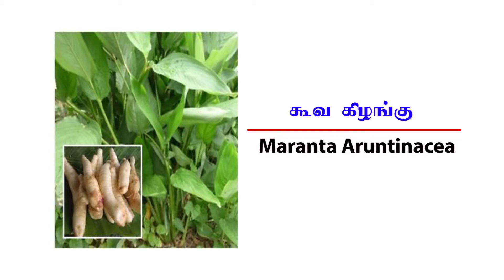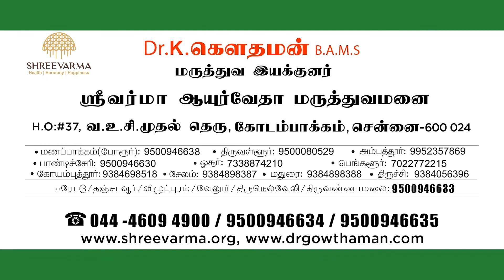வீட்டில் இருக்கும் முதியோர்களின் ஆரோக்கியத்தையும் கவனிக்கலாமே!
ஜீரியாட்ரிக்ஸ் பிரச்சனைகள்...

Dr Gowthaman B.A.M.S.,
Shree Varma Ayurveda Hospitals

ஜீரியாட்ரிக்ஸ் பிரச்சனைகள் என்று சொல்லுவார்கள் அதாவது வயது முதிர்ந்தவர்களுக்கு இந்த சத்து மாத்திரை சாப்பிடுங்கள், அந்த சத்து மாத்திரை சாப்பிடுங்கள் என்று சொன்னாலும் வயது முதிர்ந்தவர்களுக்கான பிரச்சனை தீர்ந்த பாடு இருக்காது. இதற்கான ஒரு தீர்வாக கூவைக்கிழங்கு சூரணம் இருக்கும். இதை வெந்நீரில் கலந்து நேரடியாகவே உள்ளுக்கு சாப்பிடலாம். பலவீனம், டிஹைட்ரேஷன் பிரச்சனைகள் குணமாகும்

இரிட்டபுள் பவல் சின்ரோம்...

வயிறு சம்பந்தப்பட்ட உபாதைகளுக்கு ஐபிஎஸ் என்று சொல்லக்கூடிய இரிட்டபுள் பவல் சின்ரோம்.அதாவது அடிக்கடி  மலம் கழிக்க வேண்டும் போல் இருக்கும். ஒரு நாளைக்கு 10 முறை 15 முறை கூட மலம்  கழிப்பார்கள். ரத்தப்போக்கு அல்லது சீழுடன் மலம் கழிப்பது, இதை அல்சரேட்டிவ் கொலாய்டிஸ் என்பார்கள் இது போன்ற ;பிரச்சனைகளை சரி செய்கிறது இந்த கூவைக்கிழங்கு.

உடலின் தசை வளர்ச்சி...

காபி முதல் உற்சாக பணங்கள் வரை குடித்தும், உடலின் தசை வளர்ச்சி உடல் வளர்ச்சி ஏற்படுகின்றதா  என்று கேட்டால் சந்தேகமே. ஆனால், , இந்த கூவைக்கிழங்கு மருந்தாக சாப்பிடுவதால், உடலின் தசை வளர்ச்சி, உடல் வளர்ச்சி என்று ஆரோக்கியத்தை மேம்படுத்தும். வயதான காலத்தில் ஏற்படும் தசைநார் பிரச்சனை, எலும்பு பிரச்சனை இவற்றுக்கு நல்ல மருந்தாக கூவைக்கிழங்கு இருக்கிறது.இதைத் தொடர்ந்து 100 நாட்கள் சாப்பிட்டு வந்தால், உடல் புத்துணர்ச்சி, உடல் எடை மேம்பாடு என்று நல்ல பலன்கள் கிடைக்கும்.